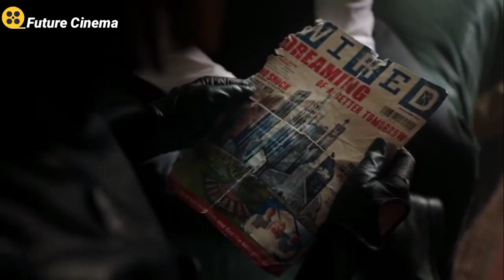| Into The Badlands ምዕራፍ 2 ክፍል 9 || film wedaj || sera film || mert film|| Ethiopia films ||mizan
1) This video has no negative impact on the original works (It would actually be positive for them)
3) It is not transformative in nature.
4) I only used bits and pieces of videos to get the point across where necessary.

Future media does not own the rights to these video clips.

amharic film,
Amharicmovies,
Ethiopia,Ethiopia movie,
ትርጉም,ትርጉም ፊልም,
አማርኛ ትርጉም ፊልም,
ፊልም በአማርኛ,
የኢትዮጵያ ፊልም,movie explained
,ፊልምን በአጭሩ,seifufanathun,
የፊልምን ታረክ በአጭሩ,
amharic story,
Amharic film,
New amharic film
,Babi youtube,Abelbirhanu,
ፊልም ወዳጅ,yabour tube,
Reccap channal,Movie reccap,
ፊልም,እውነተኛ ታረክ,
የፊልም ታረክ,አዲስ ፊልም
,Ethio new movie,
New movie